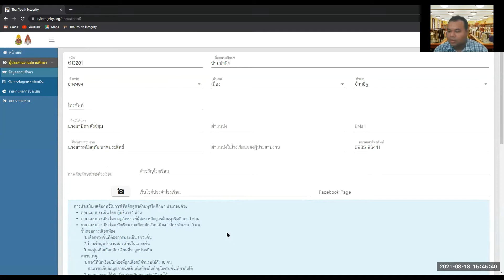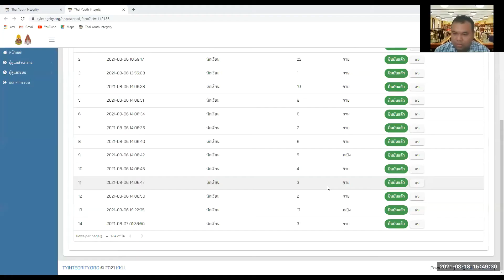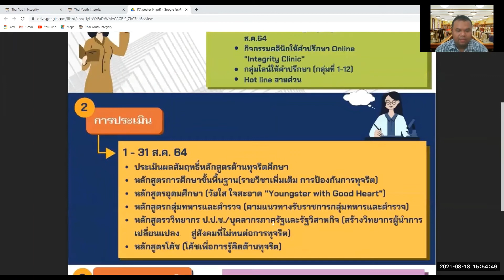ช่องทาง “tyintegrity Clinic ให้คำปรึกษาออนไลน์” ครั้งที่ 11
วันที่ 18 สิงหาคม 2564 เวลา 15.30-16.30น. เรามี ช่องทาง “tyintegrity Clinic ให้คำปรึกษาออนไลน์” ผ่านการพูดคุย ด้วยระบบ: Zoom Could Meeting ซึ่งเป็นทางเลือกที่มอบความสะดวกให้ทุกท่าน เคลียร์ชัดทุกข้อสงสัย
สามารถคลิกตามลิงก์ที่ปรากฏ ด้านล่างนี้ได้เลยนะคะ